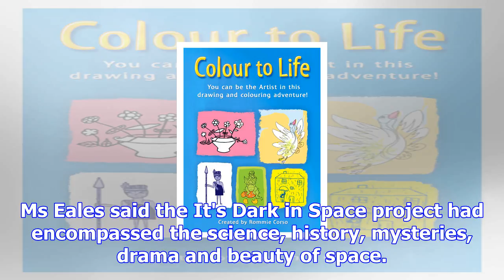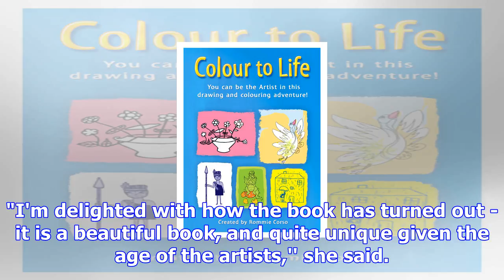Children's drawings published as book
Excitement is high among some of Dunedin's youngest artists as they see their art work published in ...